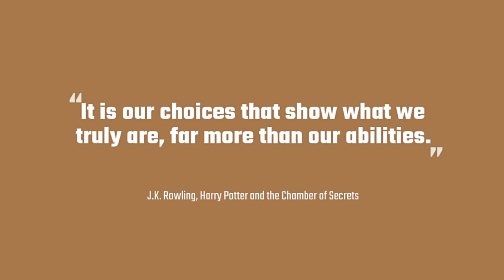It Is Our Choices That Show What We Truly Are...